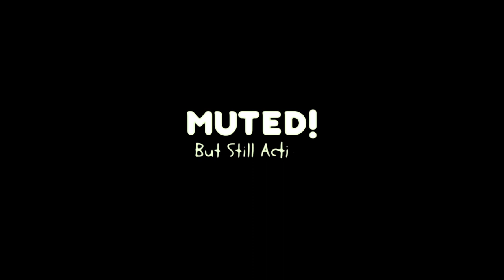Twitch Live // 4.11.2023 // God of War: Ragnarok // WAR!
We had Volume issues this stream!

---HASHTAGS---